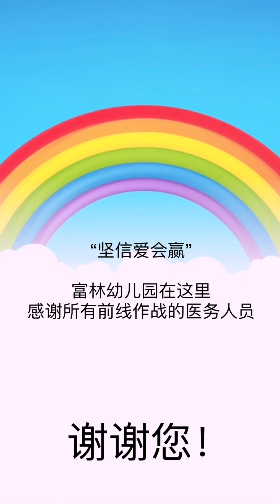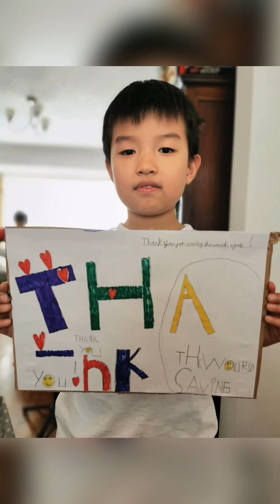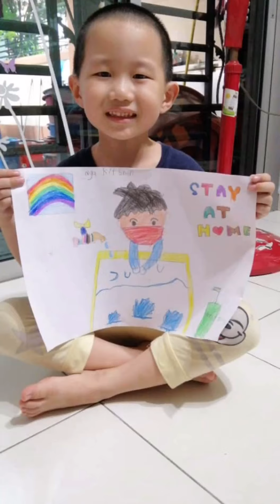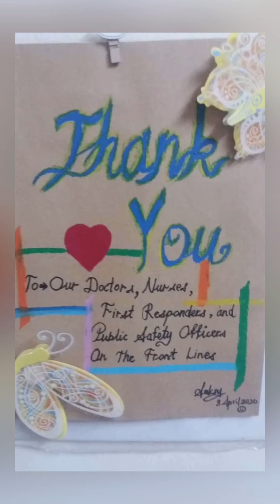富林幼儿园活动主题: 坚信爱会赢！感谢所有前线作战的医务人员！Thank you frontline workers - A-Z Preschool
A-Z Group Activity: “Health workers are the frontline soldiers against COVID-19. Let’s show our appreciation to them”
This activity aims to show our appreciation of frontline workers who stand with us during this challenging time. We dedicated this video to all frontline workers without whom nothing would have been possible! Thanks to everyone who participated in this video.

活动主题10: 坚信爱会赢！感谢所有前线作战的医务人员！
这次的活动主要是让孩子了解前线医务人员为社会所付出的贡献，并且鼓励孩子们一起感谢这些前线工作者，让我们携手把爱和讯息传递给在全世界前线抗疫的医务人员。